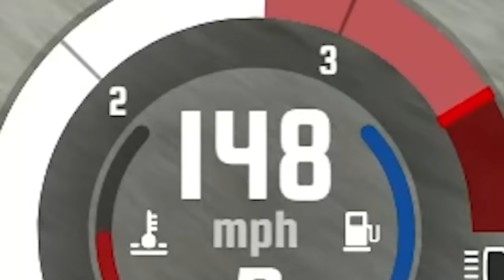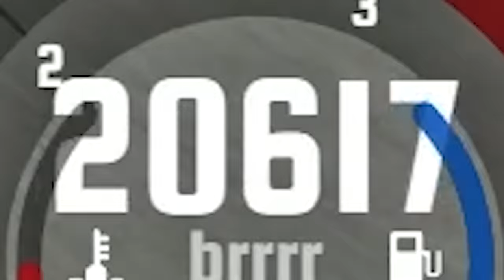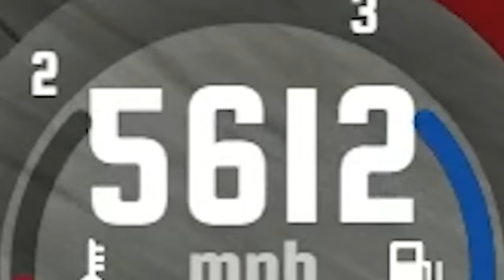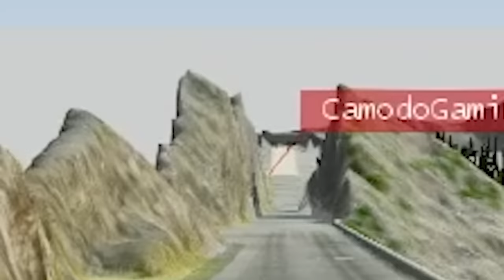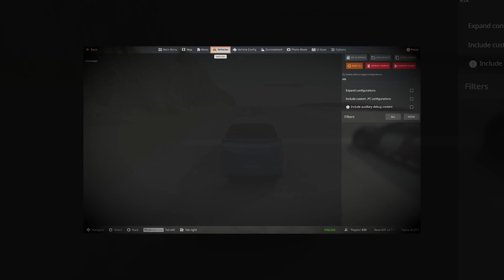STRANGEST CARS DOWN A MOUNTAIN! (BeamNG)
Driving the Strangest cars down a mountain in BeamNG Drive mods. How far will SpyCakes make it down a mountain in strange vehicles or will it end in crashes? This is BeamNG Drive multiplayer mods featuring crashes, funny moments & some of the strangest cars ever including a bus!